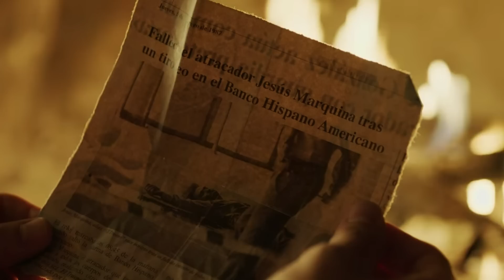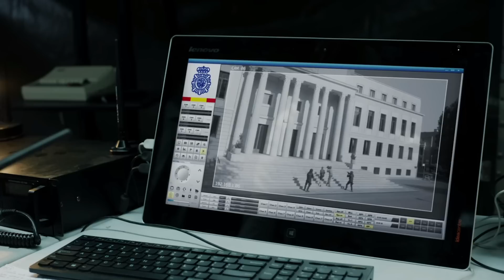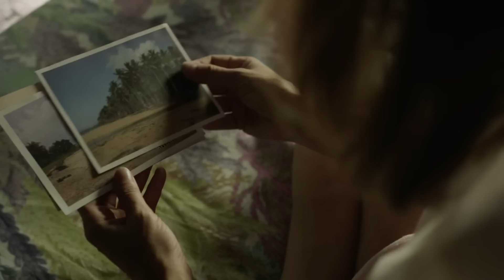LA CASA DE PAPEL | Resumão Partes 1 e 2!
LA CASA DE PAPEL volta em breve na Netflix e eu não podia deixar de fazer um resumão pra vocês!
Bora relembrar tudo! \o/